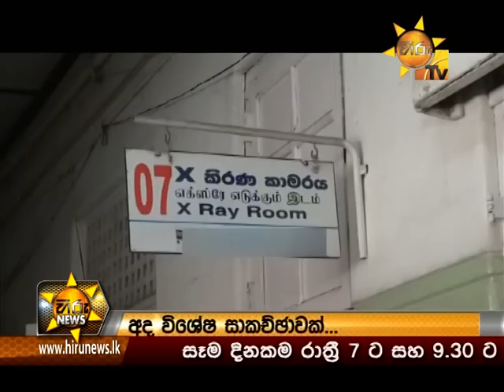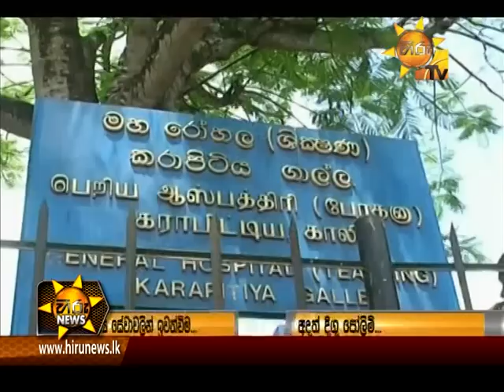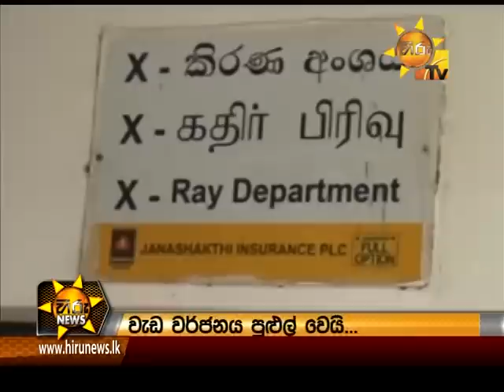Hiru News 9.30 PM August 29, 2014